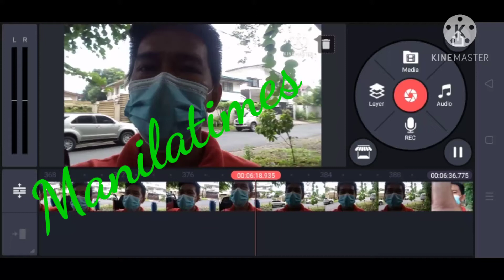Maagang byahe by Dags tv Vlog